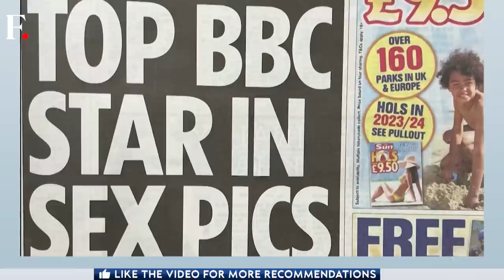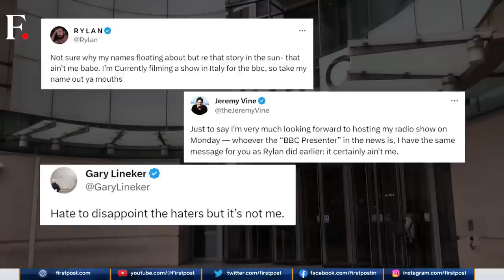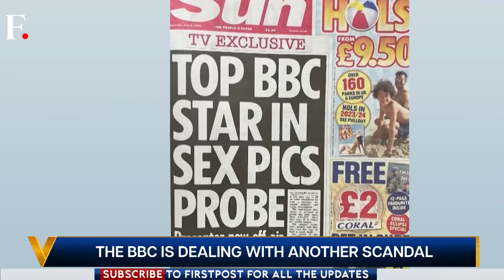New BBC Scandal: Presenter Buys Explicit Photos from Teen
The BBC is in the eye of another storm. One of its top presenters has been accused of buying explicit photographs from a teenager. He reportedly paid the teen $45,000 over three years. The scandal broke on Friday and the presenter was suspended. But the BBC admits that it got to know about the allegations in May. What has the BBC been doing for the past two months?